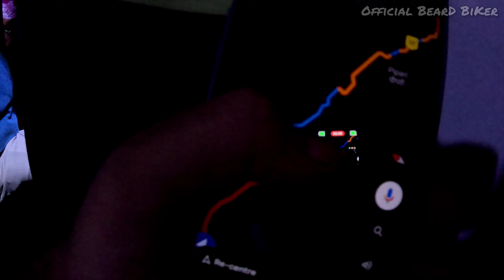Jaam ke chakkar mein chhut gai train 🥺